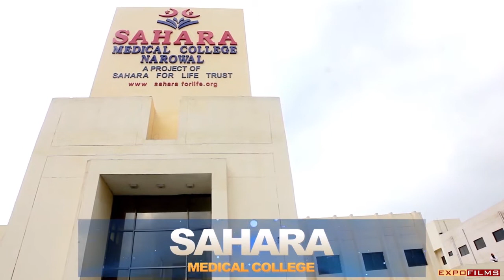SAHARA For Life Trust Documentary 2017 (English)